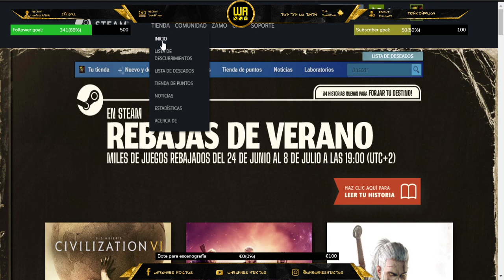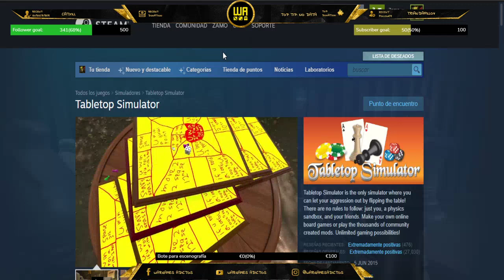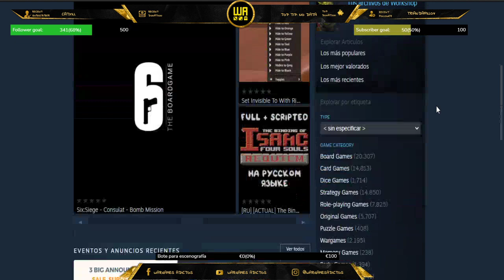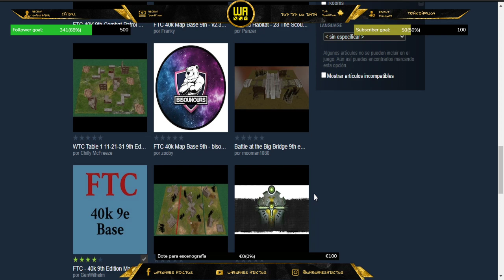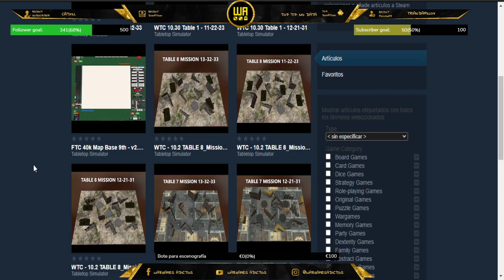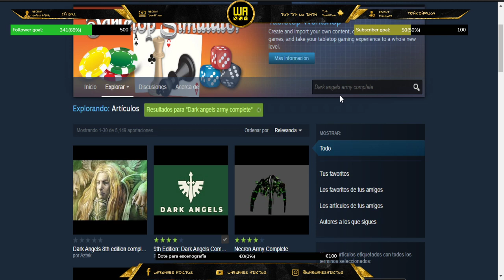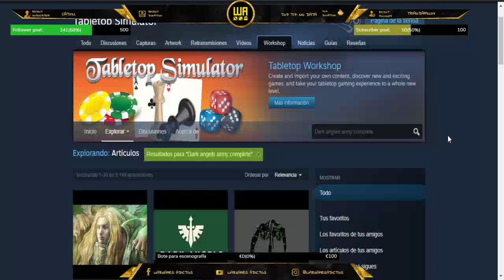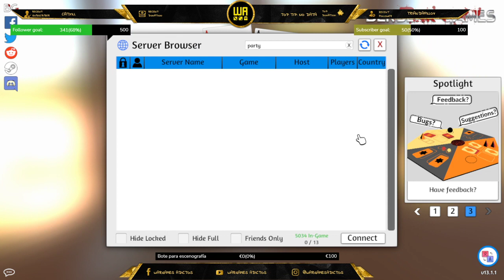COMO JUGAR WARHAMMER 40K EN TTS (TABLETOP SIMULATOR) - ARCHIVOS Y MAPAS - PREPARAR UNA PARTIDA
¡Forma parte de nuestra WArdia Pretoriana! 🍾

- Tutoriales, guías y listas con ayuda de Manu (campeón del mundo de 9th age)
- ¡Grandes sorteos mensuales!
- Video-conclusiones de las partidas y mucho más...